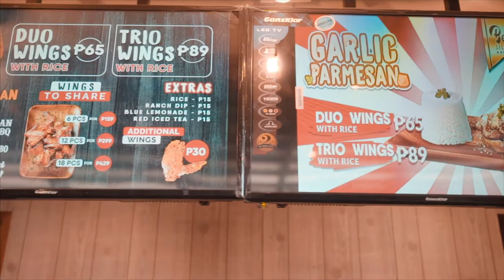PRODUCT PREPARATION | Monster Wings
At Monster Wings, we believe that every individual deserves crispy, tender, and flavorful chicken wings that correspond to their taste. With 10 flavors to choose from:
✔️ Garlic Parmesan
✔️ Buffalo Wings
✔️ Teriyaki
✔️ Lemon Garlic
✔️ Texan Barbecue
✔️ Hoisin
✔️ Soy Honey
✔️ Honey Barbecue
✔️ Sweet & Spicy
✔️ Adobo
An experience that will surely bind them all together as a family! Serving you since 2014. 🐔💯